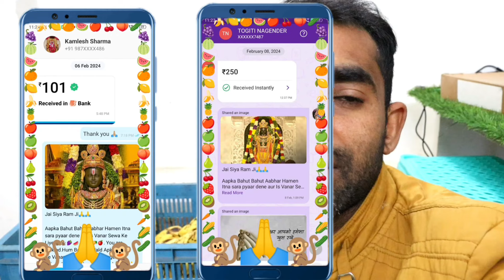वानर सेना की फनी Banana Party🐒🤣🤣| Monkeys Funny Banana Party🍌🍌🐒| Feeding Monkeys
Acc. No..34510100002034
Ifsc Code-BARB0ROPARX

feeding monkey,
monkey feeding video,
monkeys video,
feeding animals,